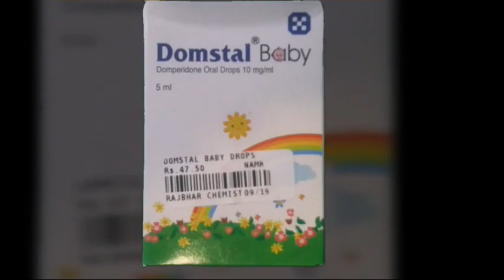Domstal baby drop full details in Hindi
Doston Hamare Channel Medicine Details me Aap logo Bahut Bahut Swagat Hai. Donsto is Channel par Maujud Sabhi Tips Kewal Information Pradan Karne ke liye Hai. In Tips Aur Treatment Ko Upyog Karne se Pahle Apane Doctor Se Zarur Salah Le.

health se related products aap hamare link se purchase kar sakate ho🙏:-